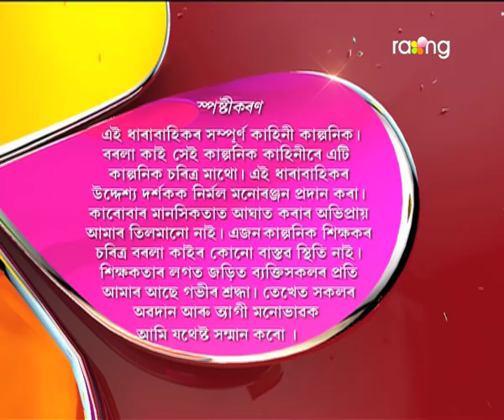Borola Kai - বৰলা কাই | 16th Aug 2017| Full Episode | No 723